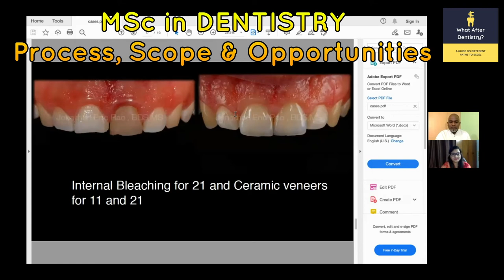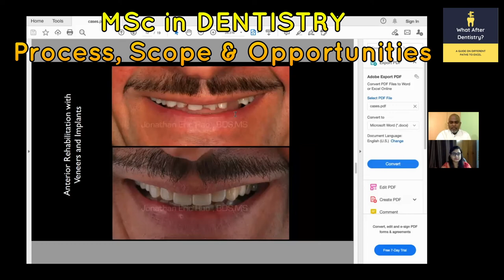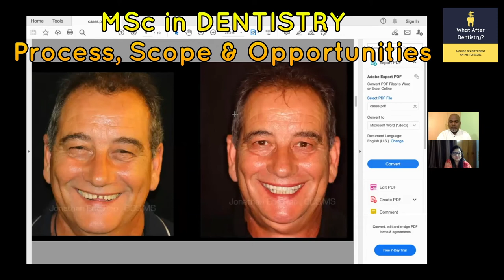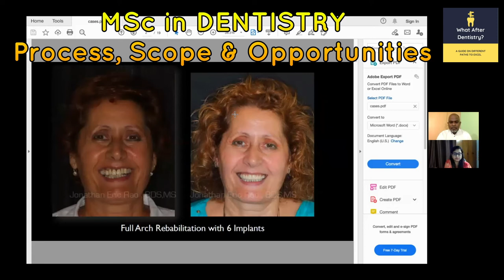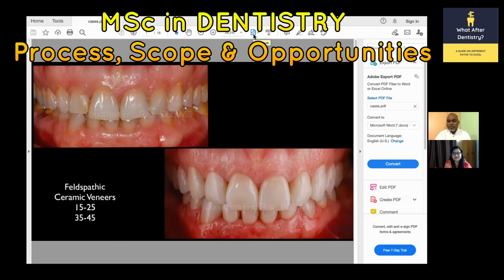Part 2 - MSc in Dentistry after BDS | Study abroad | Cost, Challenges & Practice Dentistry in Spain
Part 2 - MSc in Dentistry after BDS | Study abroad | Cost, Challenges & Practice Dentistry in Spain | What After Dentistry

Here's the part 2 of yesterday's interactive session with Dr Jonathan Eric Rao. This video talks about the following:

👉 Cost & Scholarship for the MSc Course in Spain
👉 Challenges faced during the course
👉 Practice dentistry in Spain
👉 Last tip/advice for all dental graduates